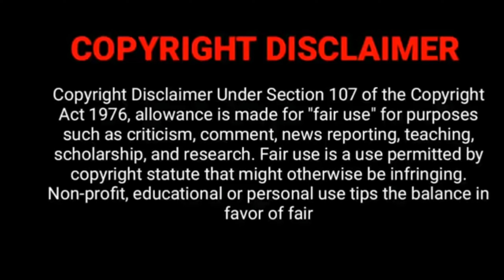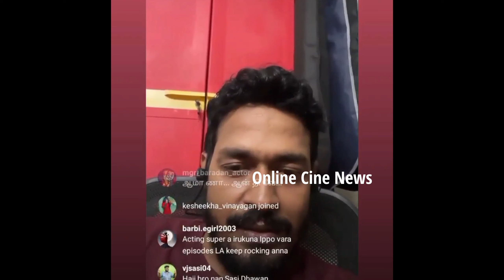என்ன Twistபா இது🤔 Anbe Vaa Serial Upcoming Episode Shooting Spot Photos